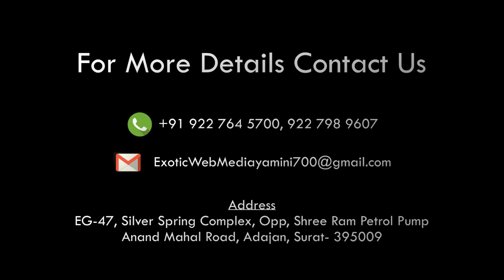PRESS CONFERENCE SCHM-2018 23 NOV